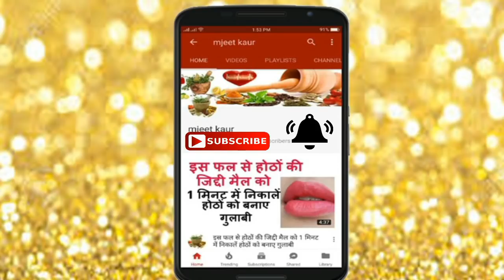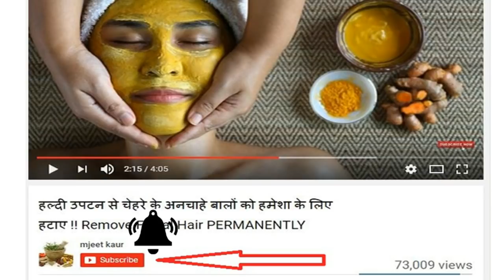रातोंरात यह ड्रिंक इतनी तेजी से काम करेगी कि आपका पेट 1 इंच कम हो जाएगा